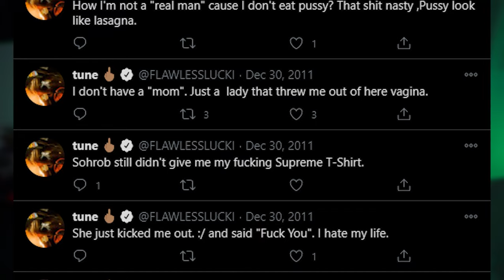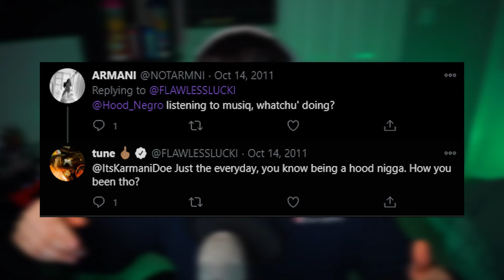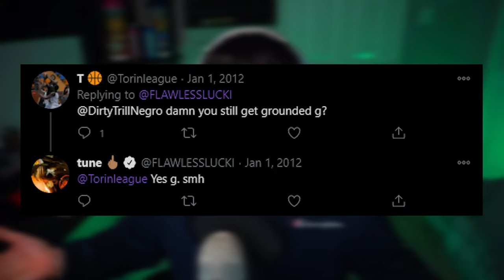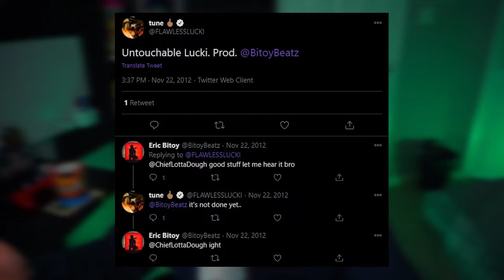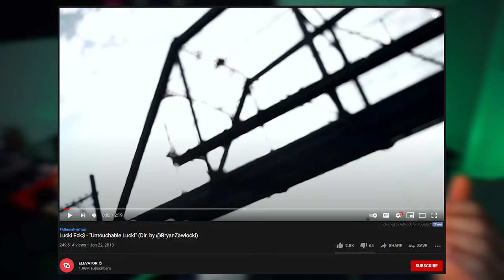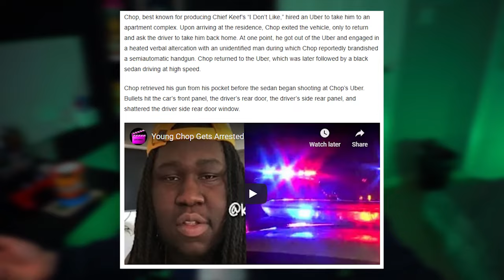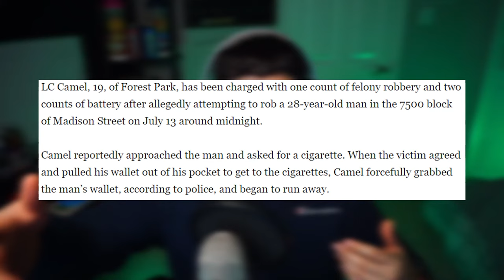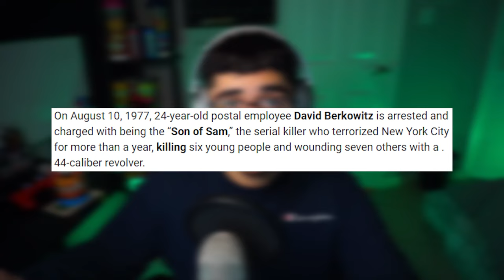The LUCKI Story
The LUCKI Story (Documentary)

Follow Me | Everything @Eedrul!